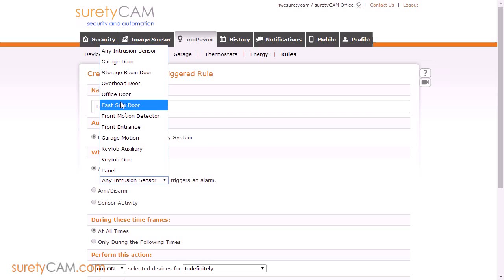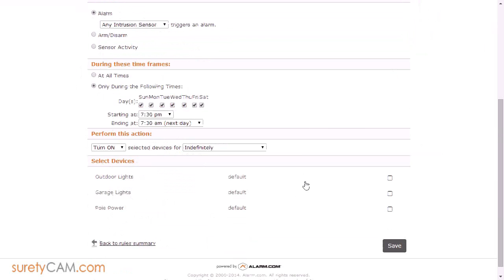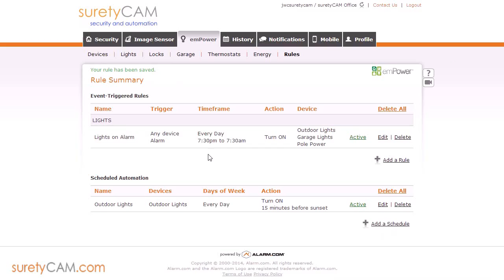How to set Alarm.com Automation Rules so Alarms Activate Your Z-wave Lights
suretyCAM offers a quick tutorial on adding automation rules to your Alarm.com account.  Specifically, this video shows how to set it up so that your zwave lighting is turned on whenever your alarm goes off.